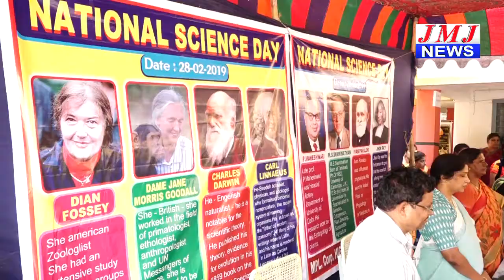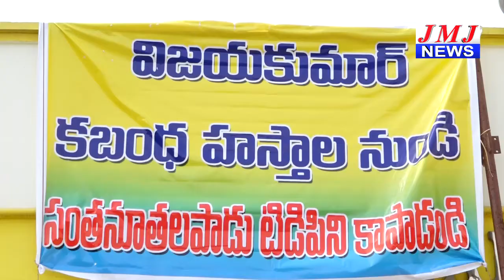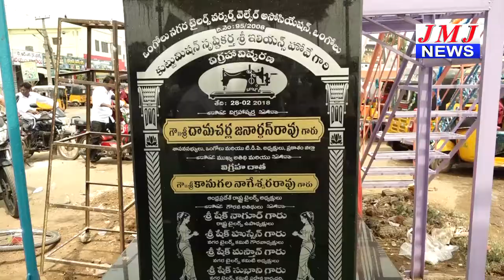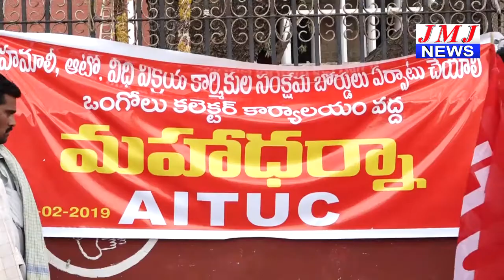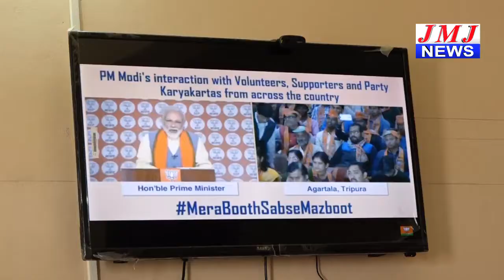JMJ NEWS 7 pm BULLETIN 28 Feb 2019 - జేఎంజే న్యూస్ 7 గం|| బులెటిన్ 28 ఫిబ్రవరి 2019 ONGOLE NEWS HD